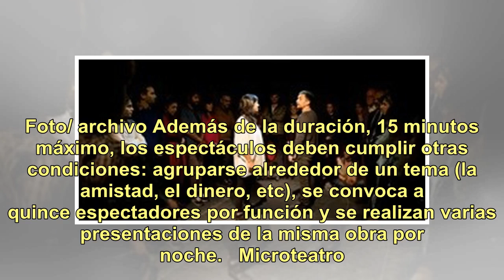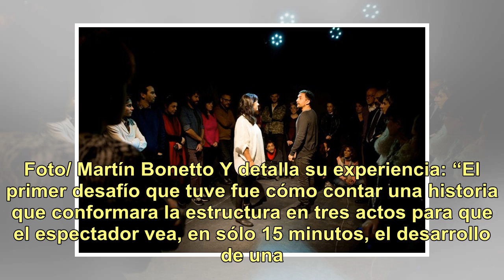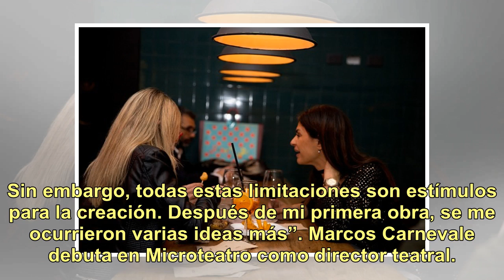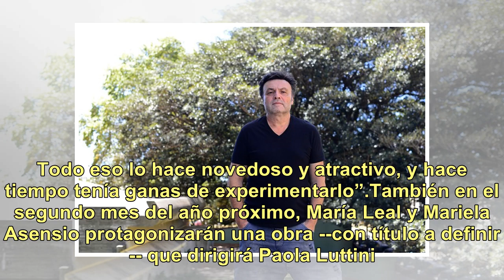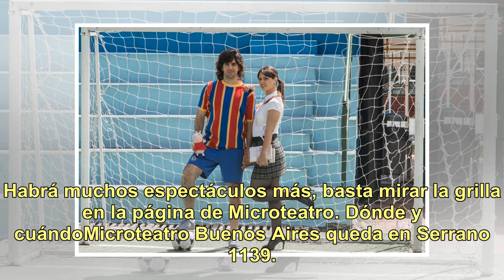Microteatro de verano, una agenda cargada para pasar los meses de más calor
El ciclo de obras breves Microteatro tendrá una nutrida programación hasta fin de mes y además definió los ejes temáticos, junto a los nuevos espectáculos para enero y febrero. Entre los numerosos elencos para el verano están Marcos Carnevale, Corina Fiorillo, María Leal, Gustavo Garzón, Hernán Casc...